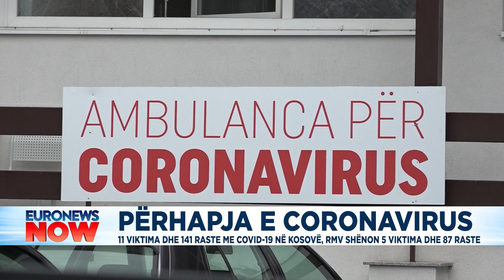Bie numri i rasteve të reja me Covid-19 në RMV, pesë qytetarë humbin jetën